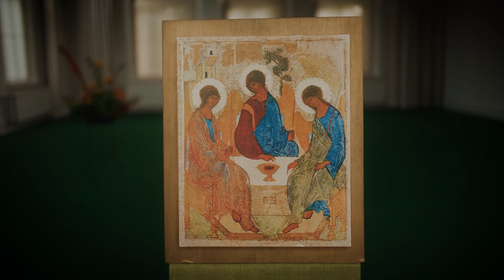Online miniretraite met Henk Jongerius - Kijken naar Iconen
Dit maal neemt Henk Jongerius u mee naar de wereld van iconen. Wat hebben de afbeeldingen en kleuren en het tot stand komen een icoon ons te vertellen over het Gezicht van God? En wat gebeurt er bij het tekenen van het licht in de ogen van de Heilige, wie wordt hier gezien? Laat u meenemen in deze inspireerde vertelling van een rijke kunstvorm.